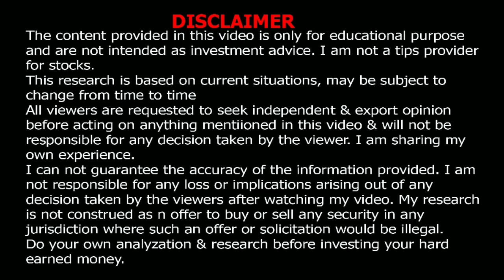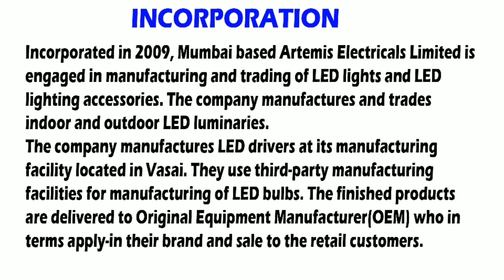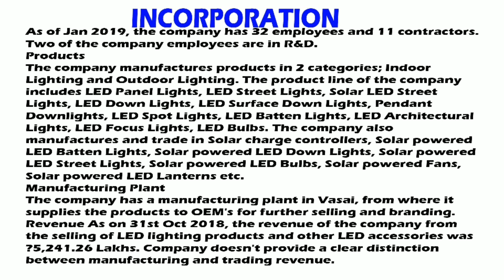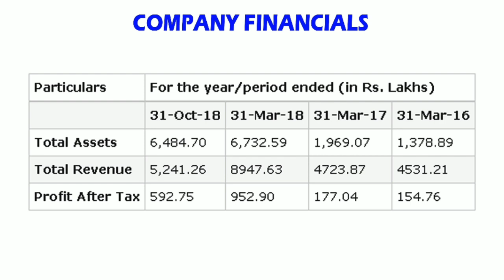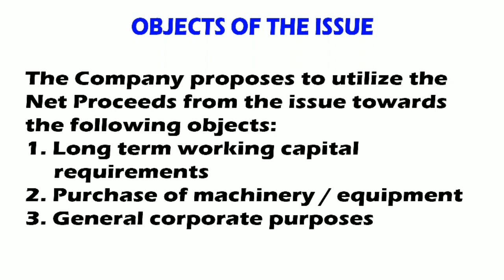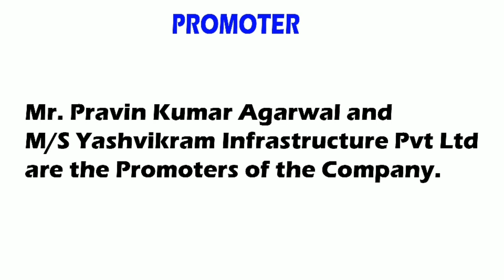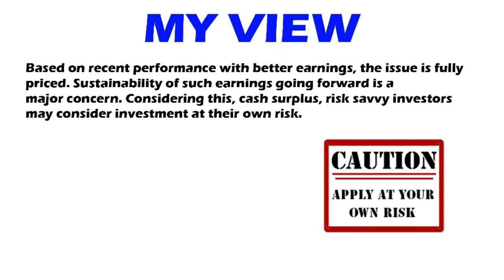Artemis Electricals IPO Date, Prospectus, Allotment, Listing, Reviews & Status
Incorporated in 2009, Mumbai based Artemis Electricals Limited is engaged in manufacturing and trading of LED lights and LED lighting accessories. The company manufactures and trades indoor and outdoor luminaries.The company manufactures LED drivers at its manufacturing facility located in Vasai. They use third-party manufacturing facilities for manufacturing of LED bulbs. The finished products are delivered to Original Equipment Manufacturer(OEM) who in terms apply-in their brand and sale to the retail customers. As of Jan 2019, the company has 32 employees and 11 contractors. Two of the company employees are in R&D. Products The company manufactures products in 2 categories; Indoor Lighting and Outdoor Lighting. The product line of the company includes LED Panel Lights, LED Street Lights, Solar LED Street Lights, LED Down Lights, LED Surface Down Lights, Pendant Downlights, LED Spot Lights, LED Batten Lights, LED Architectural Lights, LED Focus Lights, LED Bulbs. The company also manufactures and trade in Solar charge controllers, Solar powered LED Batten Lights, Solar powered LEDDown Lights, Solar powered LED Street Lights, Solar powered LED Bulbs, Solar powered Fans, Solar powered LED Lanterns, etc.

Manufacturing Plant
The company has a manufacturing plant in Vasai, from where it supplies the products to OEM's for further selling and branding.Revenue As on 31st Oct 2018, the revenue of the company from the selling of LED lighting products and other LED accessories was􀀀5,241.26 Lakhs. Company doesn't provide a clear distinction between manufacturing and trading revenue.

The competitive strengths of the company are:
1. Complete value chain in-house
2. Manufacturing unit at Vasai
3. Time-bound execution
4. Strong client base
5. Government contracts

Company Financials:
Summary of financial Information (Restated)
Particulars For the year/period ended (in Rs. Lakhs)
31-Oct-18 31-Mar-18 31-Mar-17 31-Mar-16
Total Assets 6,484.70 6,732.59 1,969.07 1,378.89
Total Revenue 5,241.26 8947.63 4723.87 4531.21
Profit After Tax 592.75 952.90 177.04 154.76

Objects of the Issue:
The Company proposes to utilize the Net Proceeds from the issue towards the following objects:
1. Long term working capital requirements
2. Purchase of machinery / equipment
3. General corporate purposes

Artemis Electricals IPO Details
Issue Open Apr 24, 2019 - Apr 30, 2019
Issue Type Book Built Issue IPO
Issue Size 7,000,000 Eq Shares of Rs 10
(aggregating up to Rs 42.00 Cr)
Face Value Rs 10 Per Equity Share
Issue Price Rs 55 - Rs 60 Per Equity Share
Market Lot 2000 Shares
Min Order Quantity 2000 Shares
Listing At BSE SME
Artemis Electricals IPO Tentative Date / Timetable
Bid/Offer Opens On Apr 24, 2019
Bid/Offer Closes On Apr 30, 2019
Finalisation of Basis of Allotment May 6, 2019
Initiation of Refunds May 8, 2019
Credit of Shares to Demat Acct: May 10, 2019
IPO Shares Listing Date: May 13, 2019

Artemis Electricals Limited
Artemis Complex, Gala No.105 & 108,
National Express Highway, Vasai (East),
Thane- 401208, Maharashtra, India

Artemis Electricals IPO Registrar
Cameo Corporate Services Limited
Subramanian Building # 1, Club House Road,
Chennai 600 002 - India